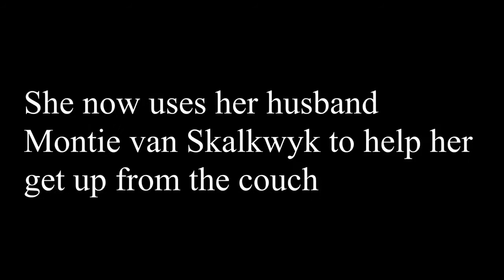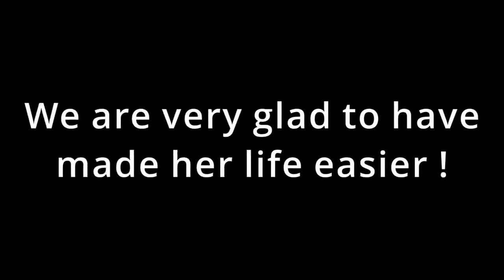Standing Sticks for Gerrie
Gerrie struggles to stand up unaided and her husband has to help her, which is putting strain on his back too. The Fixperts at Tshwane found a double handled approach that really worked!

Fixperts: Jaco Oosthuizen, Heinrich Olwage and Resego Lerumo
Fix Partner: Gerrie Pretorius
Education Institute: Pretoria Tshwane University
Country: South Africa